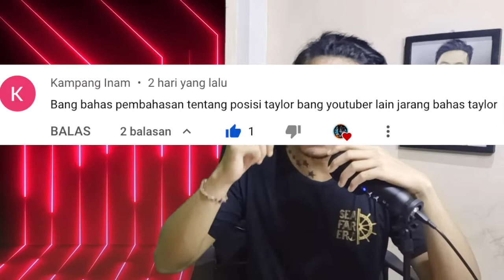Tukang Jahit Kapal Pesiar Handle +2000 KARYAWAN Selama 1 KONTRAK !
Video ini Hanyalah Untuk Berbagi Pengalaman dan Hiburan
Berbagi Pengalaman itu Gratis!! Semoga Berguna

TERIMA KASIH